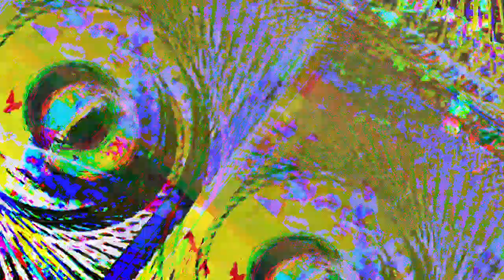[EPILEPSY WARNING] Movie 23 04 30 19h02m14s *Photosensitivity Warning*